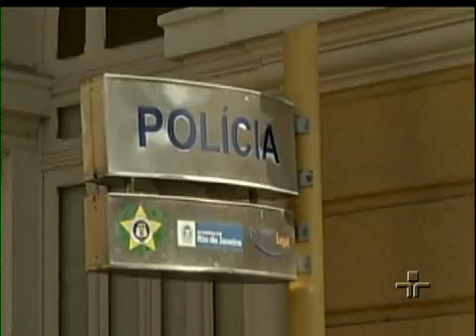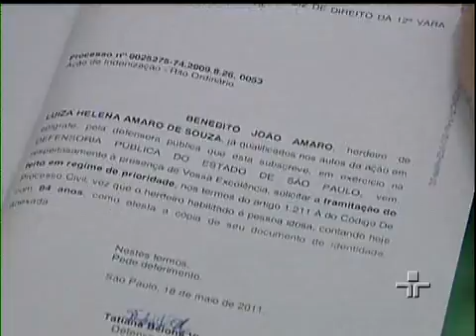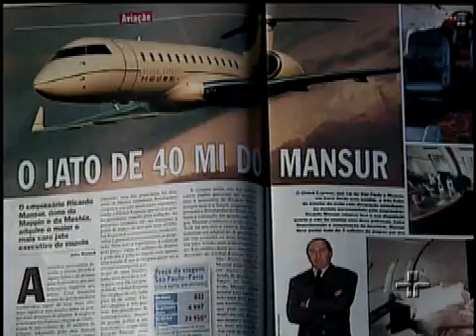Jornal da Cultura 01/06/2011 - 3º Bloco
Veja, na íntegra, o terceiro bloco do Jornal da Cultura desta quarta-feira.